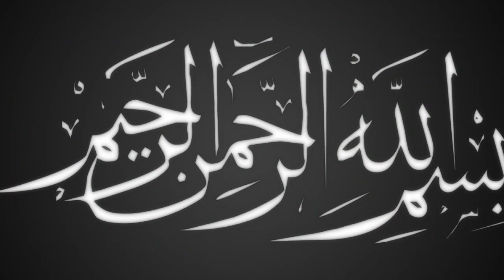দুরন্ত তরুণ সাহসী বক্তা | সাখাওয়াত রেজা কাদেরী | Mawlana Sakhawat reja kaderi | Bangla waz | icp bd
Icp bd Presenting Bangla Waz Mahfil 2021 “দুরন্ত তরুণ সাহসী বক্তা ” by Mawlana Sakhawat reja kaderi. ICP BD produce essential bangla waz. Waz mahfil is very informative,specially bangla islamic waz is very famous to religious people.Bangladeshi waz also very famous in abroad. Waz mahfil basically based on islam,holy quran, history of islam,what is islam,Allah,quran reading and many more topics.Bangla waz mahfil is also known as bangla islamic jalsa.

বিষয়ঃ দুরন্ত তরুণ সাহসী বক্তা
স্থানঃ   Mawlana Sakhawat reja kaderi

*** ANTI-PIRACY WARNING ***
This content is Copyright to (ICP BD). Legal action will be taken against those who violate the copyright of the following material presented!

Please avoid other methods of copying or duplicating the video, and help us support anti-piracy measures in any way you can. Thank you - Team (ICP BD)